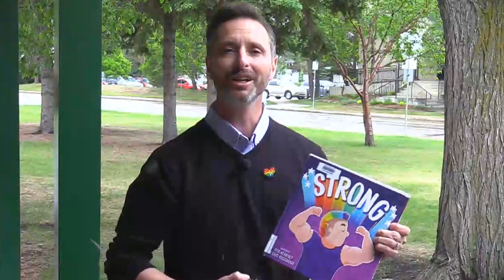June Principal Message